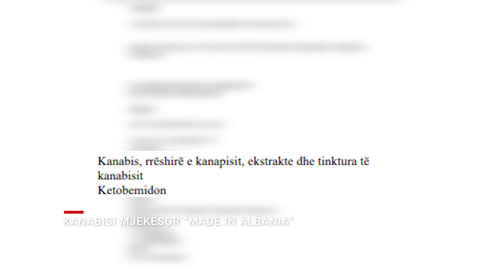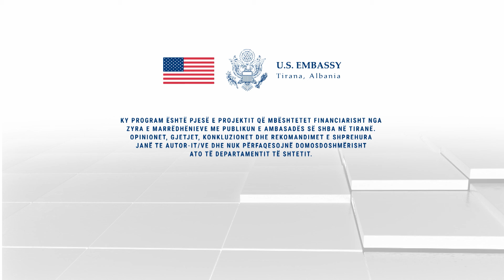Kanabisi Mjekësor "Made in Albania"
Të hënën e shkuar në programin “31 Minuta” ju treguam modelin e Maqedonisë së Veriut, që e ka legalizuar kanabisin mjekësor prej vitesh, ndërsa industria atje ka një serë problemesh për shkak të legjislacionit. Sot në pjesën e dytë vjen debati për nismën e qeverisë “Rama” për legalizimin e kanabisit mjekësor në Shqipëri. Përfaqësuesit e qeverisë argumentojnë se pse na duhet, ndërsa opozita është kundër. Çfarë thotë biznesi, ekspertët e ekonomisë dhe juristët.

Ky vëzhgim është realizuar në kuadër të programit 31 Minuta, një bashkëpunim mes A2CNN dhe ACQJ, me mbështetjen e